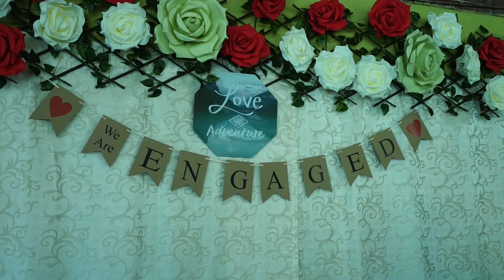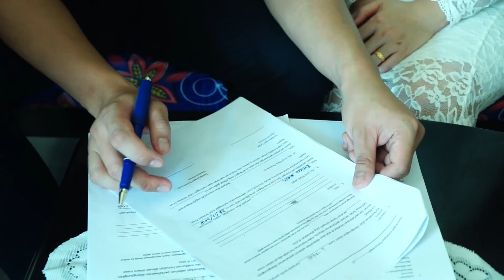VIDEO KAHWIN MURAH KOTA KINABALU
The Engagement of Eunico & Mila
Kami menyediakan perkhidmatan videography untuk majlis kahwin, tunang, birthday, small function, etc, dengan harga yang berpatutan. Harga boleh bincang sampai jadi. Janji puas hati.